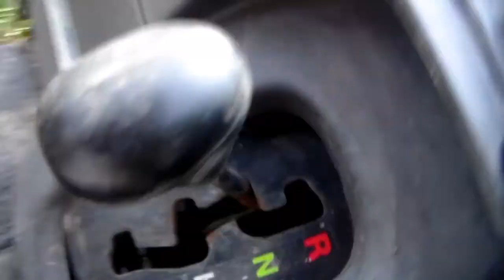Coyote, Fox, Weasel, And Raccoon Trapping 2017 2018 Check #8